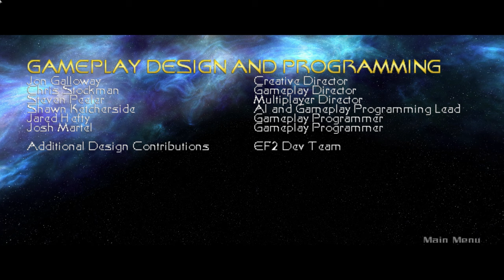Star Trek: Elite Force II (PC) | Justice Gaming Let's Play | [9] [The End]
Welcome fellow gamers, join me in this blind playthrough of Star Trek: Elite Force II for my very first time.  This game was released in 2003, and I'll be playing it in 2022 on the PC.  Star Trek: Elite Force 2 is the direct sequel to Star Trek Voyager: Elite Force, released 3 years after the first game.  I recently did a complete playthrough on the first game, and now I'm following up with the sequel.  This game takes place after Voyager has escaped the Delta quadrant and has arrived in the Alpha quadrant, and involves the same hazard team characters from the first game.  This game chronologically takes place after Star Trek: Nemesis, the movie, and the Enterprise-E is even involved in the storyline.  I cannot wait to find out what this game is all about.

This is a full Let's Play series of Star Trek: Elite Force II with gameplay on the PC in 2022.  I am running the game at HD 1440p, 60fps, and with 8X AA and 16X AF, including the game's maximum and highest graphics settings on an NVIDIA GeForce RTX 3080 Ti.

00:00 - Gameplay
1:18:30 - Game Review